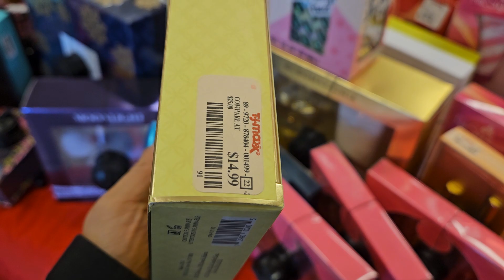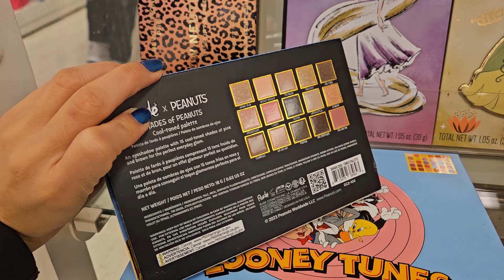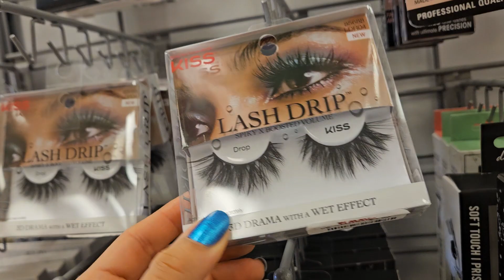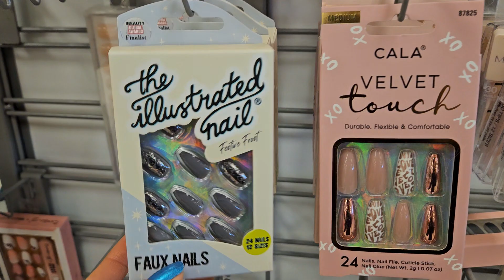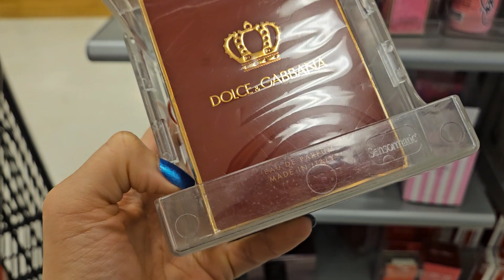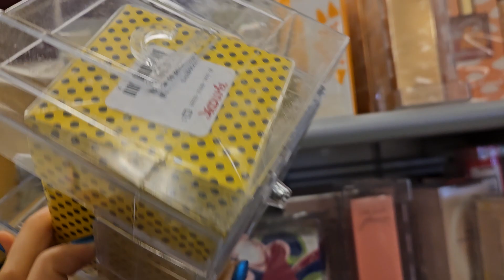Lo NUEVO EN PERFUMES! SETS , BOLSAS Y MAS EN 😍😍 Tjmaxx